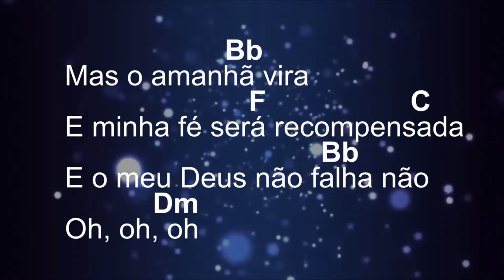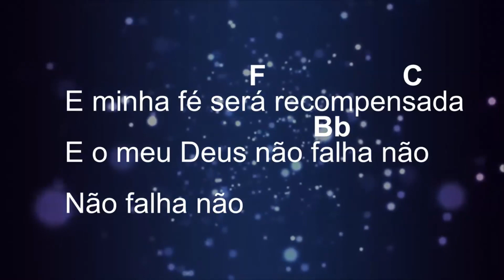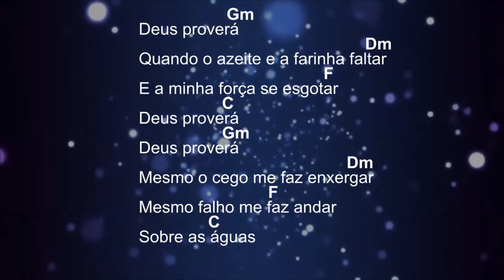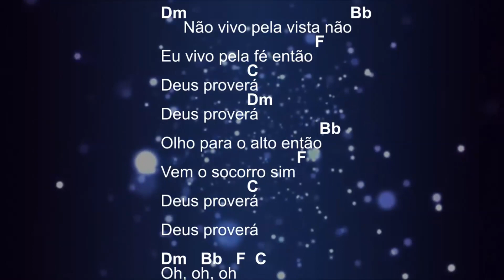Deus proverá - Gabriela Gomes | TOQUE E CANTE - cifra simplificada com letra completa